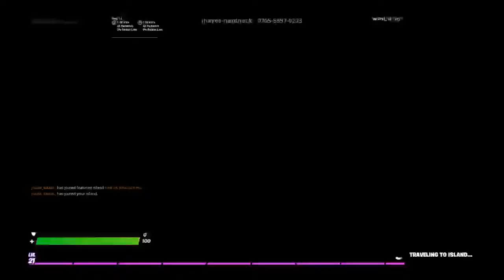YT_GOAT_CBZ fortnite